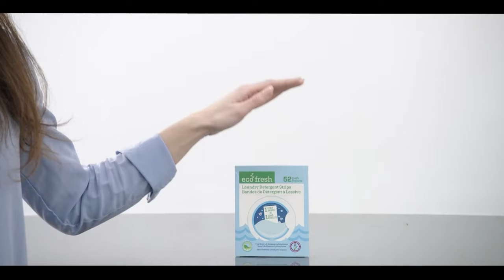International and Canadian News - October 10, 2023